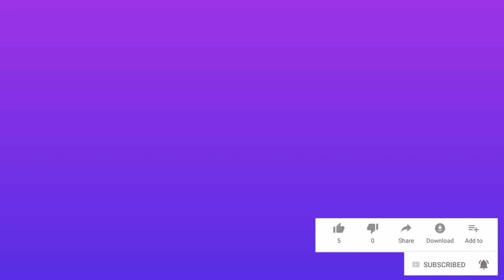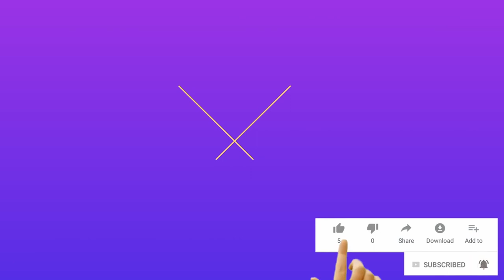భర్త దగ్గర భార్య చేయకూడని పనులేంటి?wife should not do these things with husband in telugu?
భర్త దగ్గర భార్య చేయకూడని పనులేంటి?wife and husband relation#director.com
title
credits
Wife & Husband💞 Beautiful💖 Break up🌹 New whatsapp status 2018💝 By_Status SM👈
devaraj films
Man - 23096
No Copyright Video Stock -- Smiling Boys Free Animated Video -- Motion Graphics 2020-- free to use
No Copyright Video Stock --Cute Couple Free Videos -- Free Motion Graphics (1)
No Copyright Video Stock --Cute Couple Free Videos -- Free Motion Graphics
Thoughtful - 35590
Young_Woman_Looks_Sad,_Depressed_-_Free_B-Roll_Stock_Footage